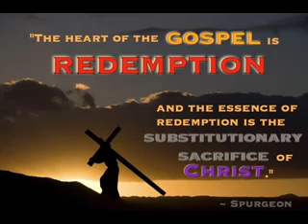Grandpa Bill's Holey Radiator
Accepting Jesus is as easy as A B C

A= Accept that you have sinned Romans 3:23

B= Believe that Jesus came to earth, lived a perfect life then payed the debt that you owe for your sin so that you could be free. John 3:16, Romans 6:23

C= Call upon the name of Jesus. Romans 10:9-10
Here is a sample prayer you can pray from your heart to God:
Dear God, I know that I am a sinner and there is nothing that I can do to save myself. I confess my complete helplessness to forgive my own sin or to work my way to heaven. At this moment I trust Christ alone as the One who bore my sin when He died on the cross. I believe that He did all that will ever be necessary for me to stand in your holy presence. I thank you that Christ was raised from the dead as a guarantee of my own resurrection. As best as I can, I now transfer my trust to Him. I am grateful that He has promised to receive me despite my many sins and failures. Father, I take you at your word. I thank you that I can face death now that you are my Savior. Thank you for the assurance that you will walk with me through the deep valley. Thank you for hearing this prayer. In Jesus’ Name. Amen.